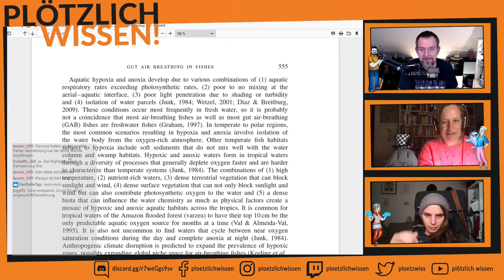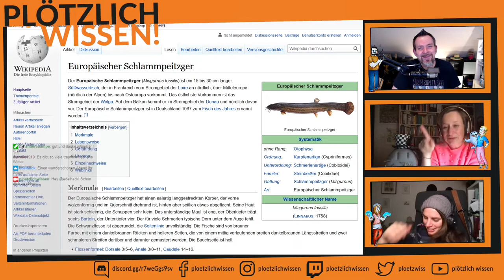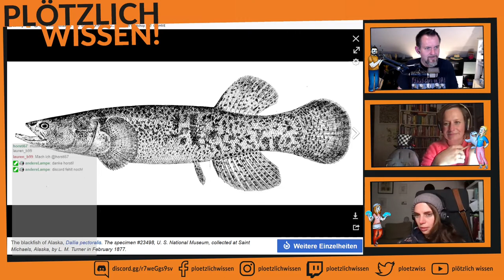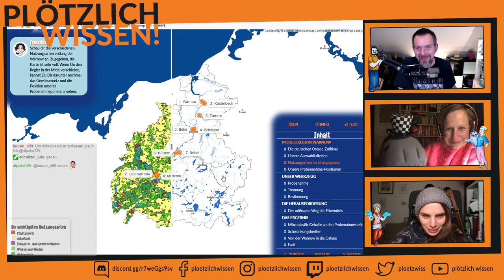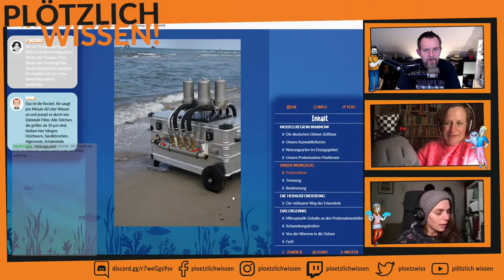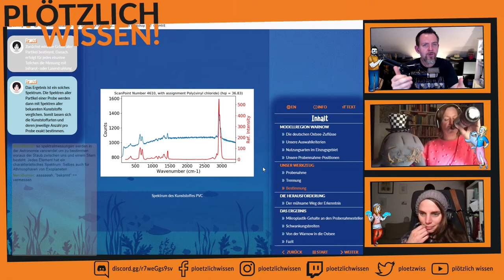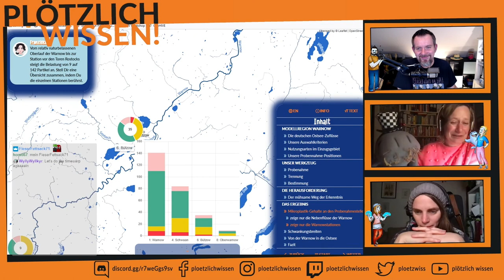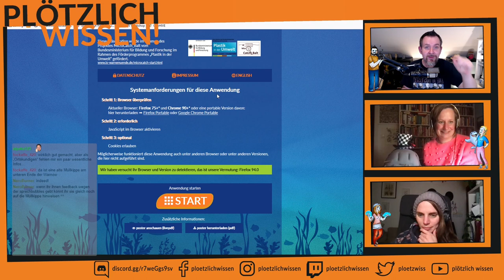Abtauchen mit PW! #18 (1/2) No walrus is present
Diesmal ging es - wie vom Publikum gewünscht - um die Darmatmung bei Fischen, eine Anwendung, die angewandte Forschung zum Thema Mikroplastik in der Ostsee zeigt und in Teil 2 gab es ein Niederschlags-Experiment und die Sicht der Dinge von Haien auf Robben und Menschen. Zu guter Letzt dann noch ein bisschen Citizen Science mit leider keinem anwesenden Walross auf den untersuchten Bildern. Aber einer Menge Spaß.

Link zum Citizen Science Beifang Projekt (Triggerwarnung da tote Tiere abgebildet sein werden)